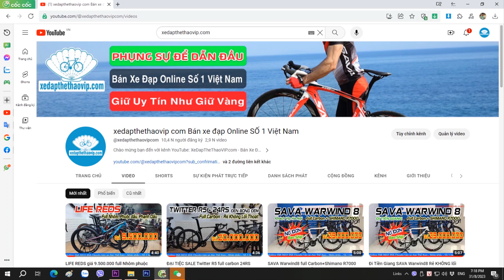TWITTER R12 phanh đĩa dầu-Đầu cá mập GIÁ 14củ HOT NHẤT của hãng - màu Đen bạc cực Men | 0989933958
► Xe đạp đua TWITTER R12 RS-22 là mẫu xe đạp thể thao MỚI NHẤT từ hãng TWITTER sử dụng cấu hình Khung, càng, cọc yên bằng Carbon thiết kế xu hướng thời thượng mạnh mẽ, tay lái liền khối với pô tăng bằng carbon, toàn bộ dây cáp âm trong tay lái và âm trong khung rất tinh tế. Bộ bộ truyền động RETROSPEC 2x11 tốc độ tay đề lắc 3 trong 1 xe vận hành êm, thay đổi tốc độ mượt, tiện lợi về số nhanh. Đạp xe nhẹ nhàng và chớn khi sử dụng bi bạc đạn. Phanh đĩa củ dầu trước sau bóp phanh rất chắc tay dễ dàng kiểm soát tốc độ. Với giá này thì khó kiếm được hãng xe khác có cấu hình khủng như TWITTER R12 RS-22 mà giá tốt như thế.

► THÔNG SỐ KỸ THUẬT XE ĐẠP ĐUA TWITTER R12 RS-22:
Kích cỡ:  Size khung: 46cm, 48cm
Màu xe: Đỏ, Vàng, Đất sét, Trắng
Khung xe: Carbon liền khối, cáp âm toàn phần
Phuộc xe: Phuộc đơ Carbon
Tay lái: TWITTER - Carbon đầu cá mập
Cổ lái: TWITTER - Carbon liền tay lái
Cọc yên: Carbon
Yên xe: RETROSPEC
Bàn đạp: Hợp kim nhôm
Phanh: RETROSPEC - Phanh đĩa củ dầu
Tay đề số: RETROSPEC 2x11 tốc độ - Tay đề lắc 3 trong 1
Tăng tốc trước: (Gạt đĩa) RETROSPEC 2 speed
Tăng tốc sau: (Gạt líp) RETROSPEC 11 speed
Đùi đĩa: Prowheel Trục rỗng - Nhôm 2 đĩa, cốt BB
Đĩa trước: Prowheel - Nhôm
Líp sau:  SUNSHINE - Líp thả 11 tầng
Xích: KMC X11
Đùm xe: RETROSPEC - Nhôm CNC, bi bạc đạn
Vành xe: RETROSPEC- Vành nhôm 2 lớp cao 4cm
Lốp:  Innova Pro 700x25C